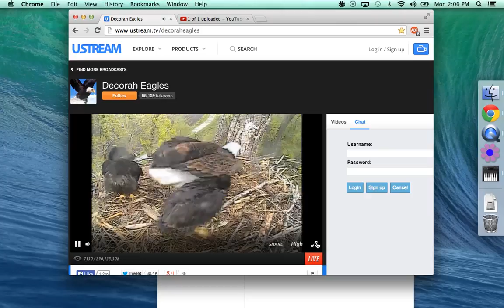Decorah Bald Eagles 05-19-2014 D2O ONCE AGAIN GETS THE FISH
D20 got the fish again down the hatch!!!